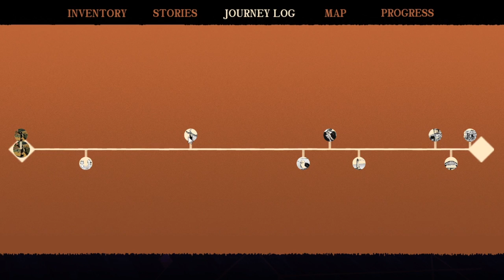Where the Water Tastes Like Wine gameplay overview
Core game loop in WTWTLW. Prepped this for use in my keynote speech at Wordplay 2018 (Nov 10)